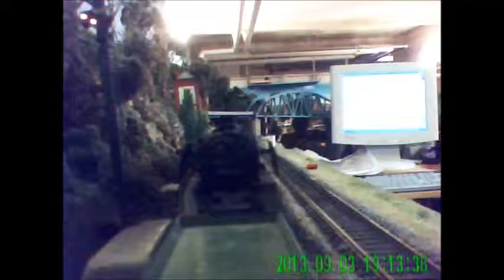Kamerawagen gebremst vor 03 2202-4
Der Pufferwagen hat eine Gummibremse bekommen - siehe Startbild - und bremst den Kamerawagen ab. Nun kann er nicht weglaufen, wenn es bergab geht. Das Dampflokmodell hat vorn keine Kupplung und andere Versuche sind gescheitert oder optisch unbrauchbar.